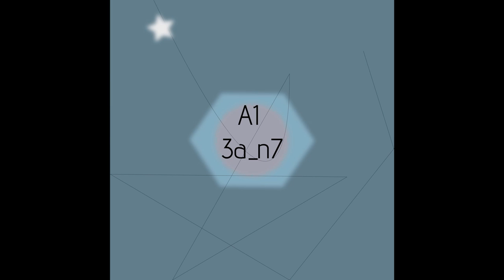3a_n7 - A1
Soon on streaming platforms

Much apreciated